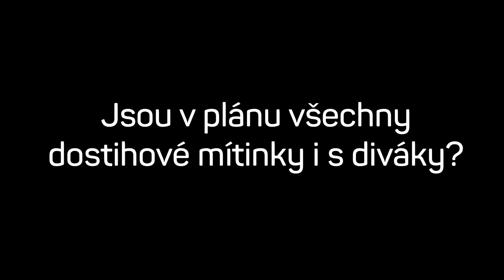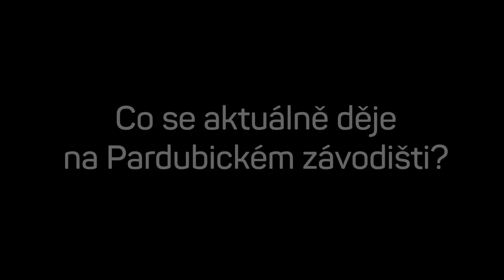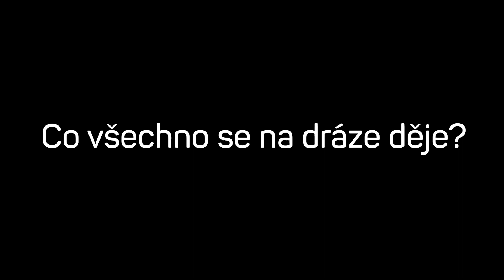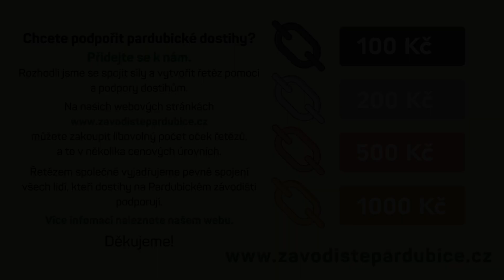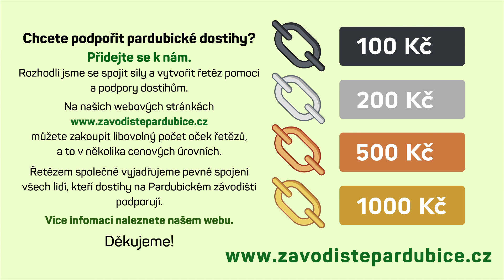Dostihový magazín - 8. května 2020